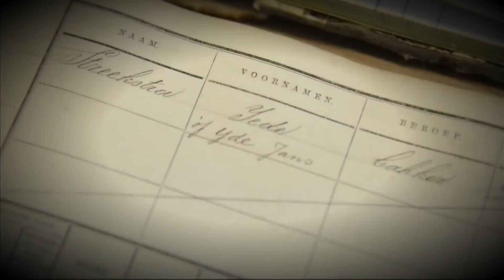GPTV: Mienskip@wurk 16: De Renovatiesubsidie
De renovatiesubsidie is gekoppeld aan het Woonoffensief van de provincie. Tijdens het Woonoffensief werd de Friese woningmarkt sterker onder de aandacht gebracht bij particulieren. Eigenaren van nieuwe woningen met een aankoopsom van maximaal €180.000 konden tot € 5.000 subsidie ontvangen voor de renovatie van hun woning. De renovatiesubsidie was voor het eerst ingezet tijdens het Woonoffensief begin 2014. In het najaar van 2014 is de tweede tranche opengesteld en tijdens het Woonoffensief in 2015 werd de subsidie voor de laatste keer beschikbaar gesteld. Voor deze laatste subsidieronde is het budgetplafond verhoogt, zodat meer mensen een aanvraag kunnen indienen. Hiervoor is gekozen, omdat door de verschillende rondes meer mensen aanspraak maken op de subsidie, daardoor ook de kwaliteit van veel woningen verbeterd en de doorstroming van goedkopen koopwoningen het grootst is.